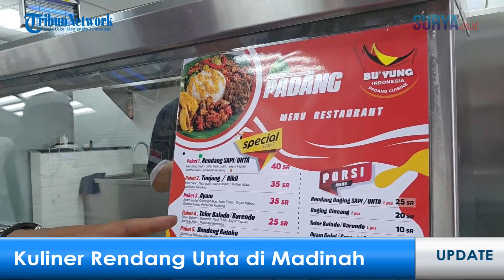ADA RENDANG UNTA!!! Menikmati Kulineran Khas Padang di Madinah Arab Saudi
MADINAH - Semua jemaah haji Indonesia 2024 memang dapat jatah makan lengkap tiga kali sehari di masing-masing hotel tempatnya menginap.

Tapi sesekali jalan keluar untuk wisata kulineran di Madinah juga tidak ada salahnya.

Seperti yang dilakoni Setiawan (Iwan), jemaah haji Indonesia 2024 yang mencoba makan di sebuah rumah makan padang di kawasan pelataran Masjid Nabawi, Senin (27/5/2024).

“Diberi tahu teman, ada penjual masakan padang. Makanya saya cari, dan ini sedang kita cobain,” ujar Iwan saat makan bersama beberapa temannya.